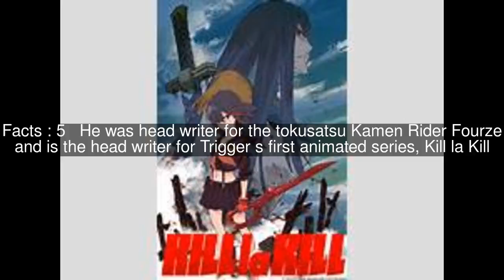Kazuki Nakashima Top #5 Facts